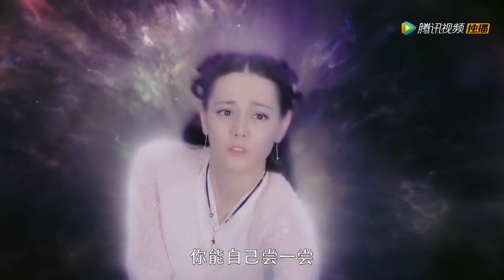帝君不知不觉爱上了凤九，亲自为她做画眉，心机女妒忌成魔嘲讽凤九只是宠物【三生三世枕上书Eternal Love Of Dream】